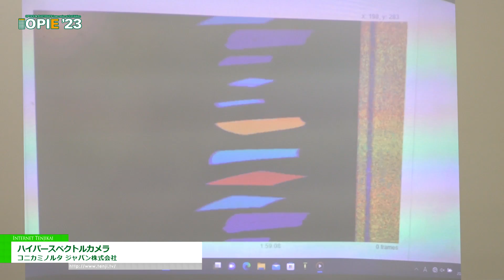[OPIE ’23] ハイパースペクトルカメラ - コニカミノルタ ジャパン株式会社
コニカミノルタ ジャパン株式会社はOPIE ’23にて、ハイパースペクトルカメラを出展。